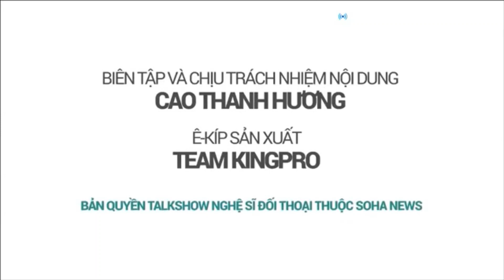Nghệ Sỹ Đối Thoại Tập 2 Phần 2 NSUT Thoại Mỹ Chia Sẻ đã từng có ý định Xuống tóc Quy Y .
Tập 2 Nghệ Sỹ Đối Thoại chúng ta cùng giao lưu trò truyện cùng 2 NSUT Thoại Mỹ và NSUT Hữu Phước .